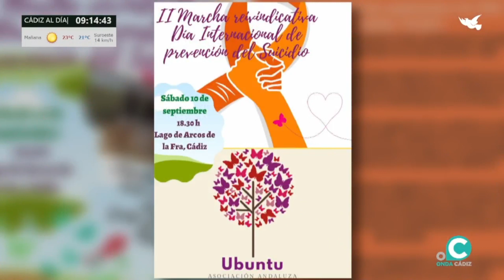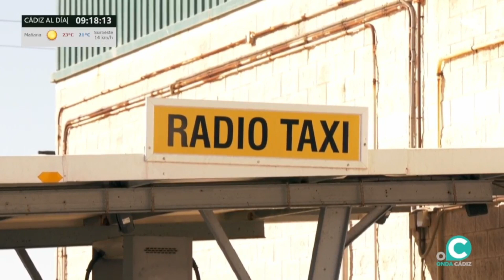CÁDIZ AL DÍA 09 09 22 Onda Cádiz TV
Espacio informativo de la mañana con la primera entrevista del día.